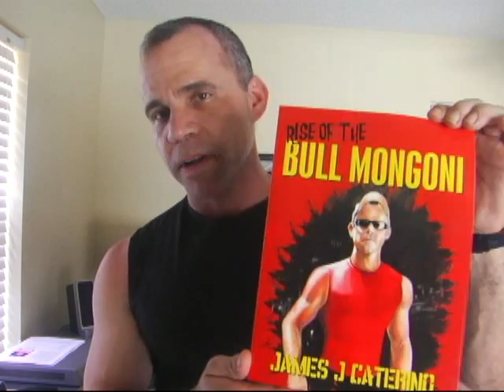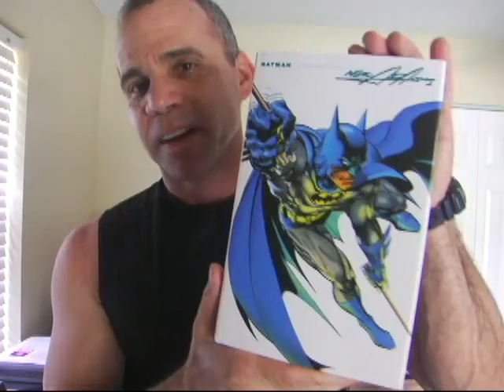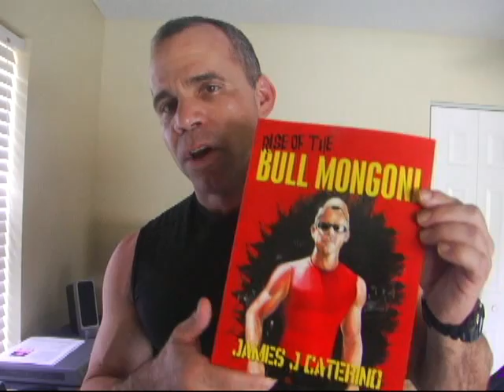Five Great Books With A Philosophy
Five books from Gunner Star's reading list.